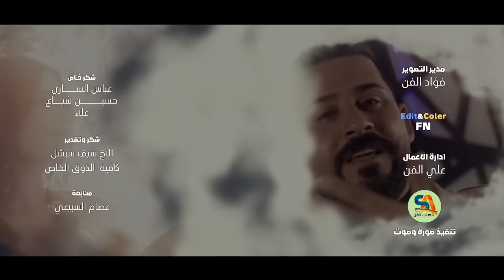Hussein Riyad – Brmoshk Teghteeni (Video Clip) |حسين رياض - برموشك تغطيني (فديو كليب) |2023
غناء: حسين رياض
كلمات : علي جبار
الحان : فضاء
توزيع : علي يوسف
مكس وماسترنغ : فؤاد الفن
اخراج : فؤاد الفن

كلمات الاغنيه

مثل الطفل عاملني. على الحضن علمني

مااهتم لغيرك ابد. بس انته حيل تهمني

بروحك تعال وضمني. بحجايه لاتزعلني

اهلك يحبوك هواي. بس انته وحدي تهمني

خليني بين عيونك. برموشك تغطيني

انطيني حب ومااريد. كلشي بعد تنطيني

يهي يهي يهي انا حبك. يهي يهي يهي ابي گربگ

تدري انته بيومي. اله من اشوفك يبدي

امنيتي حتى بنومي. وياك اضل مو وحدي

من فدوه اروح لوجهك. ارد اگظي عمري يمك

اغلط واعذرك عادي. غير أنه ابوك وامك

ليش انه احبك هالكد. بس گلي شمسويلي

سولفلي كلشي بگلبگ. اتمنى لوتحجيلي

سولفلي كلشي بگلبگ. اتمنى لو تحجيلي